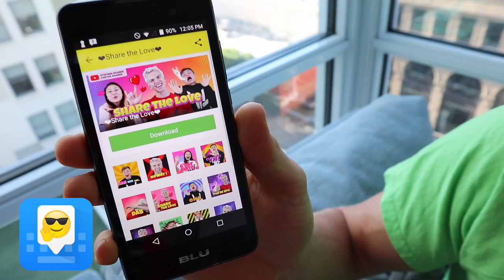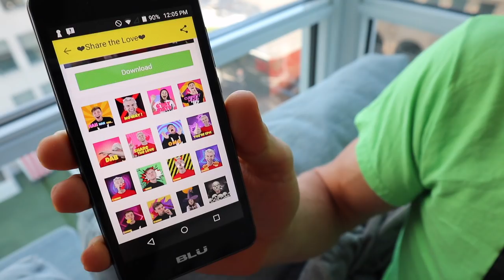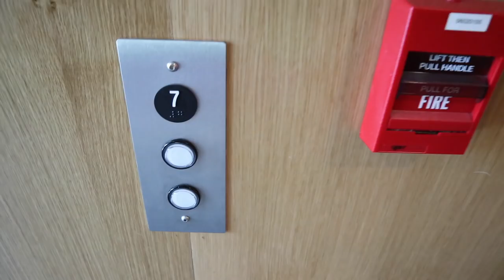NERF GUN VS GIANT POOL!!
WE TESTED OUR NERF GUNS IN A GIANT HOTEL POOL! CHECK OUT THIS AWESOME VLOG!
and text me with your favorite Share The Love GIF from Facemoji!
to create your own custom GIFs
To be entered to win the Samsung Galaxy S8 giveaway, downloading Facemoji and text me your favorite Share The Love GIF!

Today Stephen Sharer, Carter Sharer, and Lizzy Sharer went to a hotel and tested out their epic giant pool! Last vlog the Sharers got a new phone and gave the numbers to the Sharer Fam. The phone got so many calls it broke. So Liz got to work on fixing the phone. Stephen and Carter took their Nerf guns down to the pool. Stephen grabbed a Mega Nerf gun and tried skipping it on the pool water. He got a low angle and shot the Nerf gun. The Nerf dart fired out and skipped 2 times on the water. Carter then gave it a try. He shot the gun from a higher angle and the dart landed in the water and did not skip at all. Next Stephen got the idea of holding the nerf gun super low to the water to trying to make it skip better. It skipped so many times. This time when he skipped it and it looked like it was floating on water! Then Carter tried skipping it the same way and his skipped so many times too. Then Stephen got the mega nerf gun and Stephen shot it straight into the water. Carter was in the water and got an underwater camera angle to watch the nerf dart shoot into the water. And then Stephen did it with the elite nerf gun and it worked even better! It shot the nerf dart even deeper into the water. And then we ran up into the apartment and Liz got the Share the Love phone number working so everyone could text them! In order to find the number, you have to watch the video and now you can call and text the Sharer fam, so don’t forget to text Stephen a facemoji for a chance to win the Samsung Galaxy 8!

*The contest is open to everyone in the US and Canada!*

😊 This channel is family-friendly and kid-friendly, so everyone can join in on the fun! Share The Love!! 😊🤘

2961 A Hunter Mill Rd

Mailing Address:
Stephen Sharer Youtube #633
2961 A Hunter Mill Rd
Oakton, VA 22124

This footage is property of SHARER BROS LLC and is not allowed to be repurposed without written consent from SHARER BROS LLC.